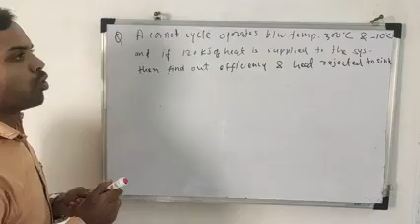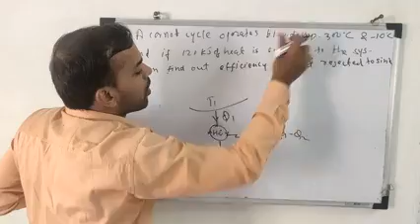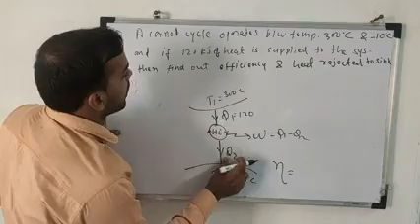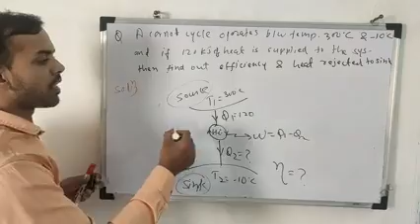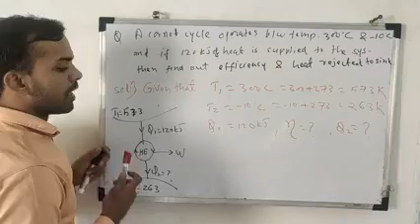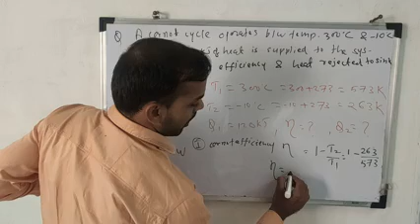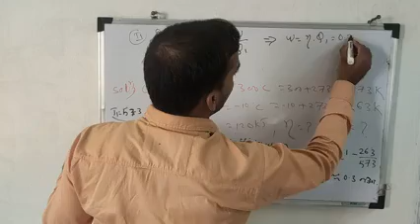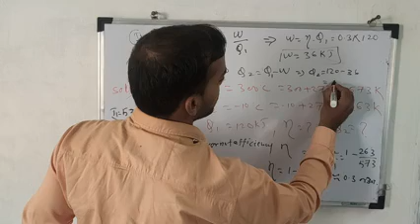Problem on carnot cycle । Thermodynamics । Hindi (U-1,L-14a)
Problem on carnot cycle । Thermodynamics । Hindi